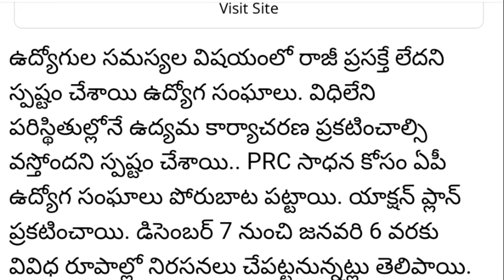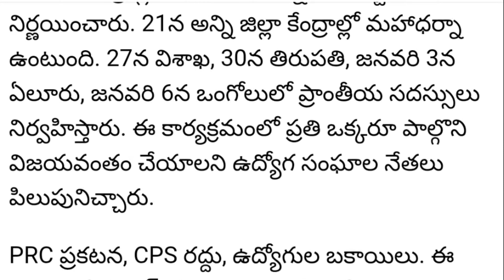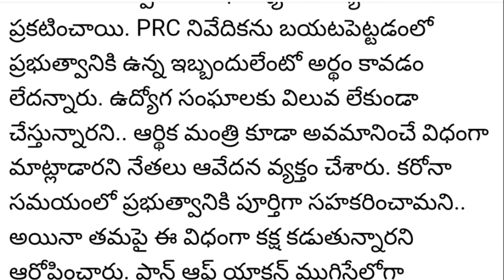పిఆర్సి సాధన దిశగా ఉద్యోగ సంఘాలు | పోరుబాటకు సిద్దం...